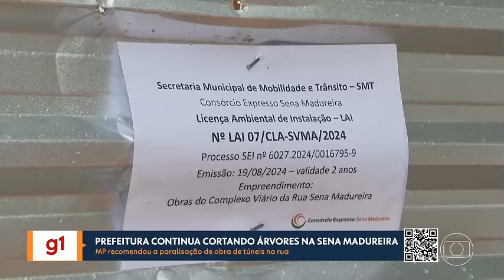SP1 Sobre A Destruição das árvores na Avenida Sena Madureira, Luiz Menezes, (i)responsável pela obra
Luiz Menezes (i)Responsável pela execução da obra da Sena Madureira já pode dizer:

Mãe estou na Globo!

Mas ele não quis grabar entrevista, por que será?

Ele é o (i)responsável pela execução das obras na Avenida Sena Madureira, básicamente matar árvores!
Imagina quando faça o túnel que passa embaixo do Metrô na Vila Mariana, o fará igual a como matou as árvores?
Ele é funcionário de:

Álya Construtora, Consórcio Expresso Sena Madureira, Galvão Engenharia (lembra Lava Jato?)